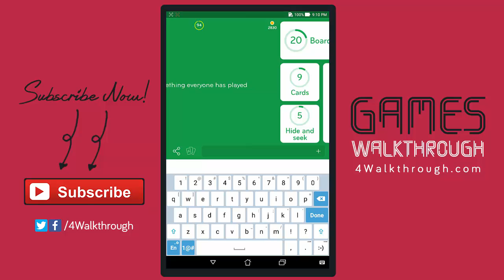94% Answers | Parts of a car – Something everyone has played – Glass with red wine picture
94% Answers | Parts of a car – Something everyone has played – Glass with red wine picture